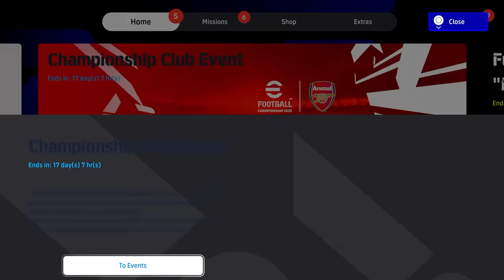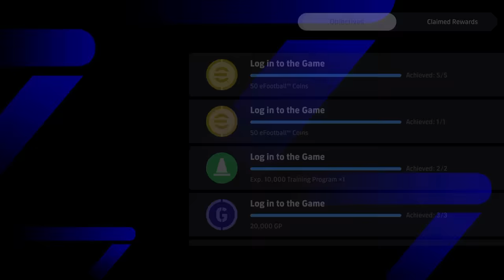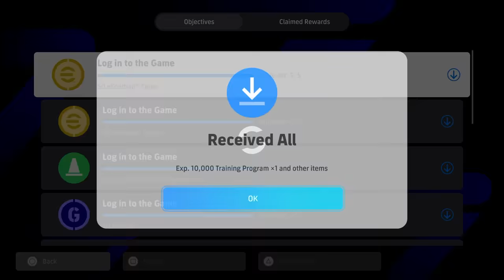THURSDAY UPDATE | PLAYER of the YEAR Cards, New Event & More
Ballon D'Or winner Rodri joins the game as a new showtime alongside Bellingham and Vincius Jr.